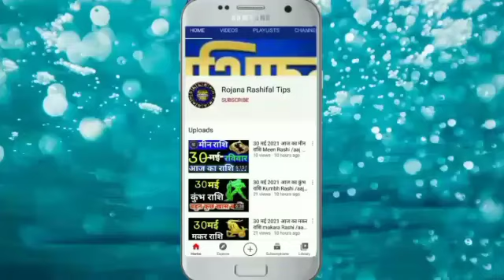जुलाई सप्ताहिक सिंह राशि 2021 Singh Rashi/12se 18July Saptahik Rashifal/Leo July Leo Week Horroscop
जुलाई सप्ताहिक सिंह राशि 2021/Singh Rashi/12se 18July/ 2021 Saptahik Rashifal/Leo July/Leo Week Horroscop

Singh, Rashifal, Leo, horoscope, weekly horoscope, july, zodiac, Rashifal , Rashifal, July 2021,Singh Rashi saptahik

Saptahik rashifal
Singh Rashi saptahik Rashifal July
July saptah Singh Rashifal
Singh Weekly horoscope
July weekly horoscope Singh
July 2021 saptahik rashifal Singh Rash July saptah Singh Rashi
जुलाई 2021 सप्ताहिक सिंह राशिफल
जुलाई का सप्ताहिक सिंह राशिफल
सिंह सप्ताहिक राशिफल जुलाई 2021
जुलाई मास का सप्ताहिक सिंह राशिफल
जुलाई सप्ताह कैसा रहेगा सिंह राशि